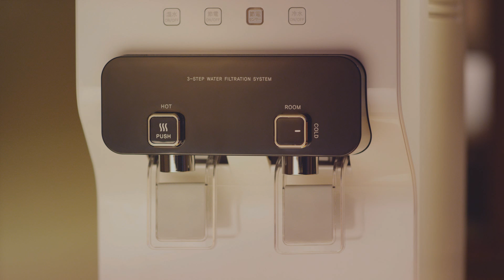国仲涼子のこの笑顔の裏とは！？「ウォータースタンド」新CM「妻の贅沢」篇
ジャストのウォーターサーバーをいいとこ取りした、新しい商品「ウォータースタンド」の新CM「妻の贅沢」篇が公開されました。
このCMには、女優の国仲涼子さんが奥さん役で登場。
夫を思う優しい一面を見せつつ、一方ではウォータースタンドをフル活用して、夫に隠れてあんなことやこんなことをしてしまいます。
国仲さんらしい、茶目っ気たっぷりのキュートな表情に注目してご覧ください。